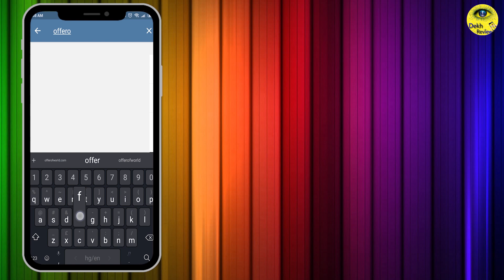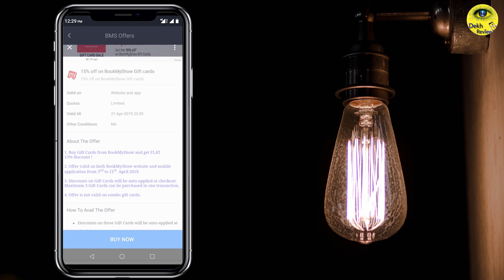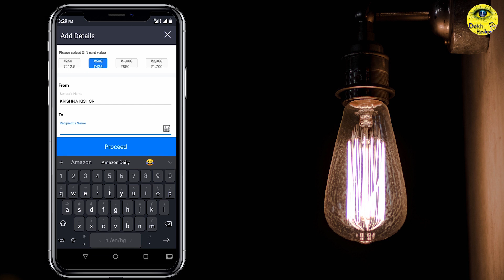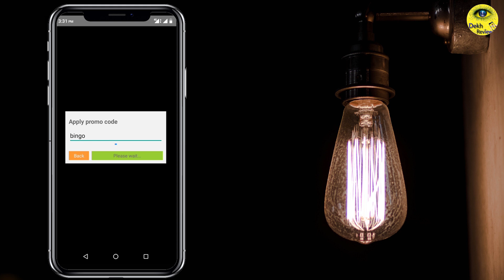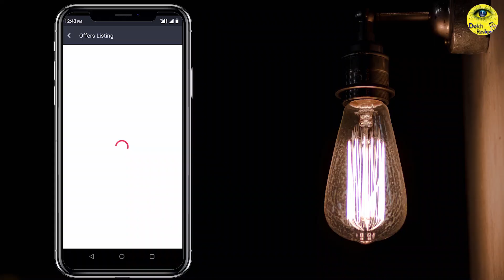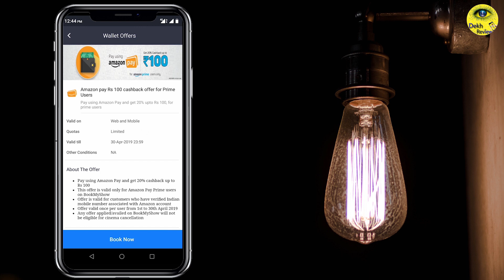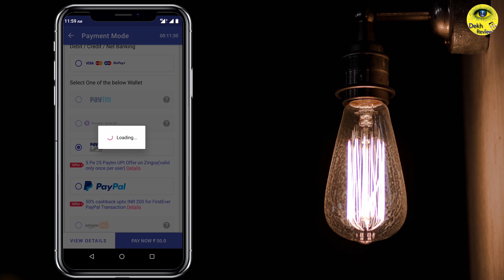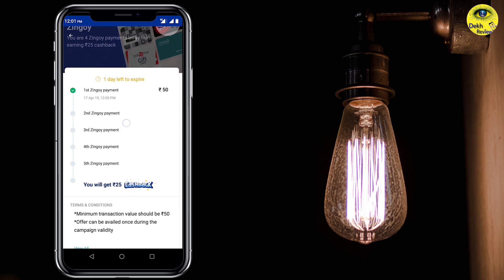Latest Offers #83 - Movie Booking Offer | Kalank | Avengers: Endgame | Dekh Review (Hindi/Urdu)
Es Video Main Mai Kalank Aur Avengers: Endgame Ka Movie Booking Offer K Bare Mai Bola Hu. Sath Mai Zingoy Paytm Cashback Offer K Bare Mai Bola Hu. Umid hai pasand aaya hoga.

❤❤ Important Links ❤❤

▶▶ Zingoy ( Use Refer Code : krikis05 )

❤❤Memory Card❤❤